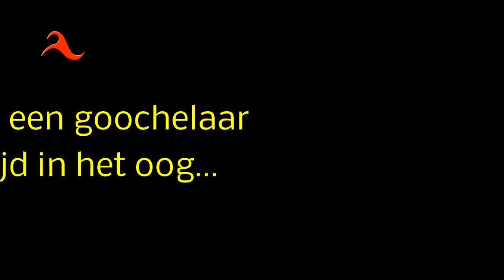Leer goochelen met Goochelaar Jan, deel 6